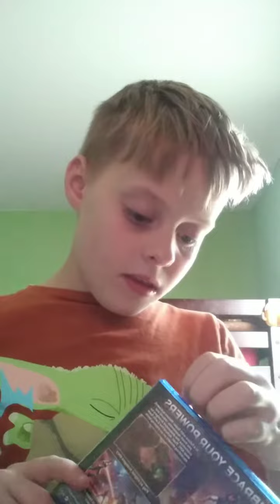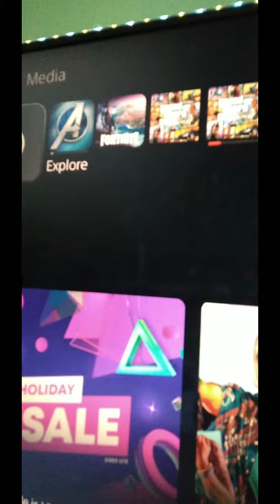December 25, 2022